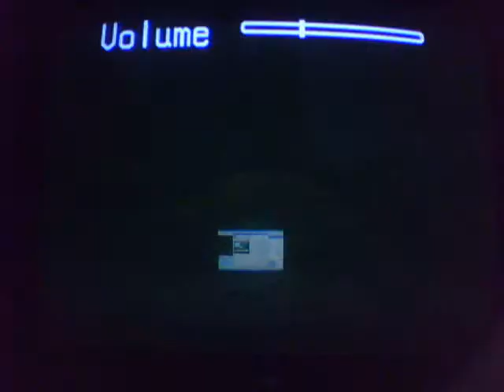Jak and daxter Part 2 Fishing up with power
We go in the Forbidden jungle